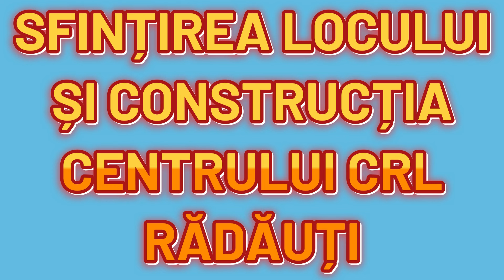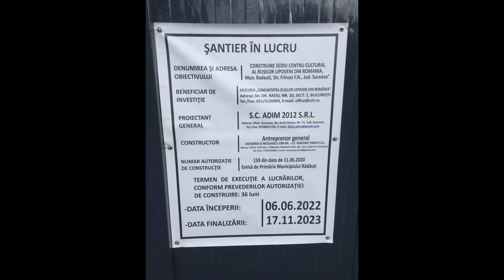Sfințirea Centrului de Educație și Cultură al CRL Rădăuti -Iulie 2024